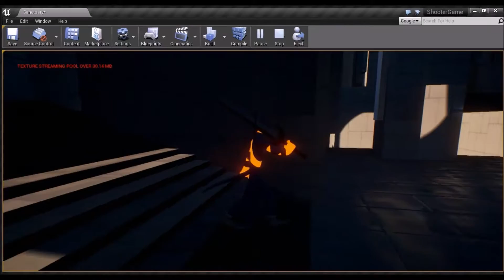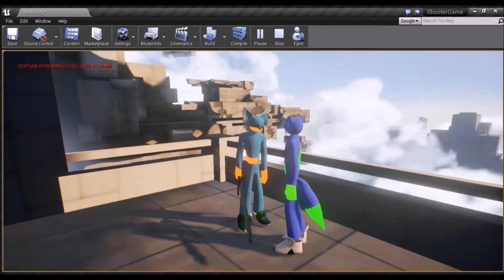Sanctuary environment [Final Reign] characters - Unreal Engine 4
Nothing more than a visual for now